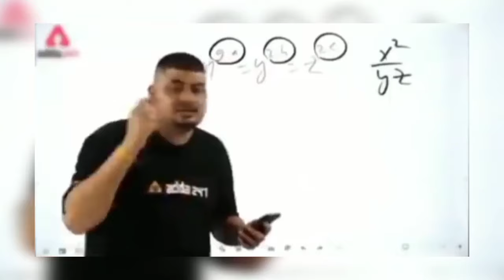Doraemon anime deleted scenes 2022 !!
Aapko bahut maja aaya ga age bhi

have you seen my video 😂 funny

After seen my video 😁 comments jarur